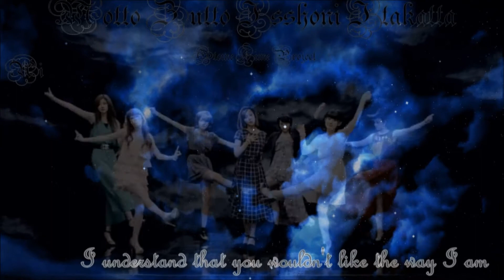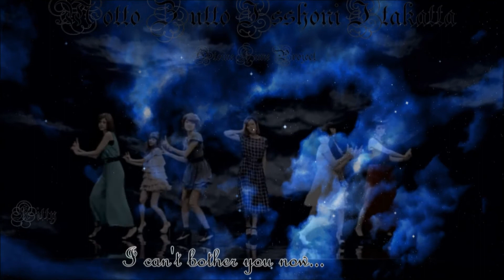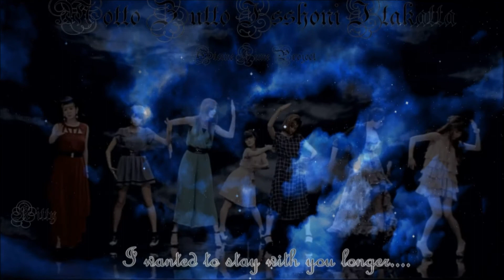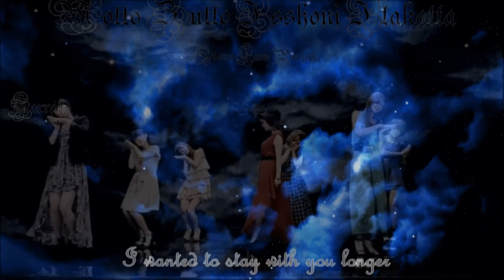◇《Hayami》◇「Motto Zutto Isshoni Itakatta」◇【歌ってみた】◇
"I Wanted To Stay With You Longer"
Hayami's 3rd release!

Song: Motto Zutto Isshoni Itakatta
Dubbed by: Hayami「はやみ」
Original Artist: Berryz Kobo「Berryz工房」
Audio Mixing: 冬姫 「Fuyuhime」
Video Mixing: 蜂蜜姫「Hachimitsuhime」
Graphics Design: 蜂蜜姫「Hachimitsuhime」
Vocal Arrangement: 蜂蜜姫「Hachimitsuhime」
Translations: projecthello

CAST:

❀向日葵姫「Himawarihime」【itslovelybeige】
❀ 紫陽花姫「Ajisaihime」【LittleKarri】
♢ 灯り姫「Akarihime」【itshanni3】
❤ 蜂蜜姫「Hachimitsuhime」【LittleKittyAngel2】
❤ お菓子姫」「Okashihime」【itsthefarrahmonster】
☁流れ星姫「Nagareboshihime」【miyakochannel】

In OHP's new system, Hayami is the group that covers old Berryz Kobo singles and album songs!

Waaahhhh finally I could upload this!! 8D
This could have been done like a thousand years ago, but we couldn't find anyone could mix it -.- BUT! DJ-hime was so nice to offer to mix it and I'm loving how it turned out! ❤
And yes, I pulled another Rock Erotic-styled video... it's from the same single so I guess that's a decent excuse x3
But ugghhh my mic... I think.. I HOPE this is is the last of the songs I used my bad mic with.. I'm tired of hearing the one crappy mic that just doesnt blend with the others x3

--Kittyhime

Like our dub? ♥ Any act of love is loved back! ♥